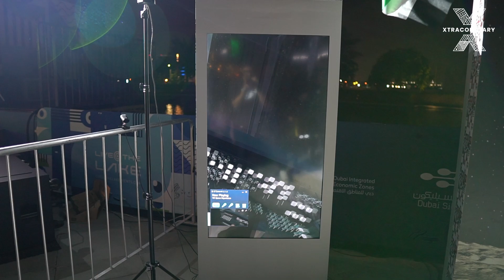Xtracodenary Virtual Reality With Vibrating Chair Space & Moon Exploration DSO National Day